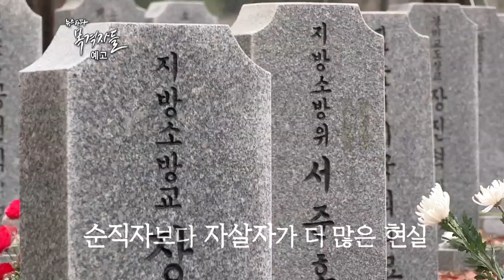목격자들 34회 예고 "헌신의 대가, 소방관의 눈물"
지난 3년 간 부상을 당한 120명의 소방관 중 공상 처리된 소방관은 단 21명. 위험을 무릅쓰고 국민의 생명과 안전을 위해 헌신하면서도 정작 그 업무로 인해 그들의 생명이 위협 받았을 때, 국가로부터 버림받고 있는 대한민국 소방관들의 현실을 취재했습니다.